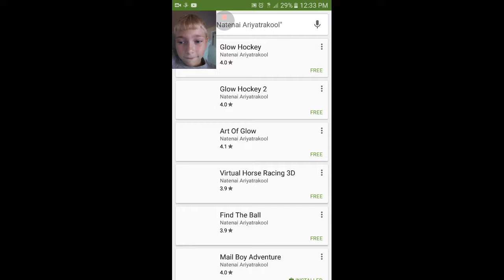DON'T SEND THE DOG AFTER ME!!!! | Mail boy adventure part 2